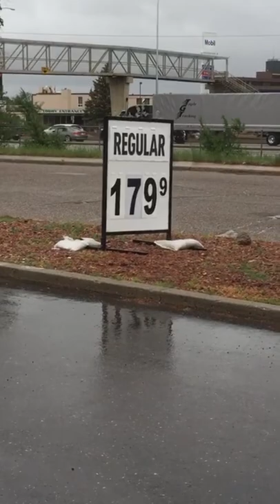Day 7 Medicine Hat gas prices are so cheap here